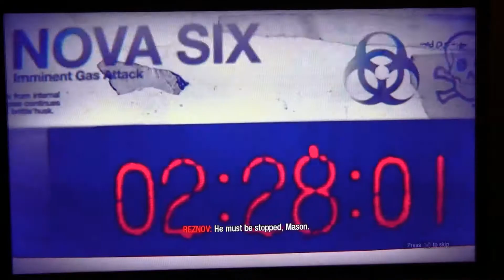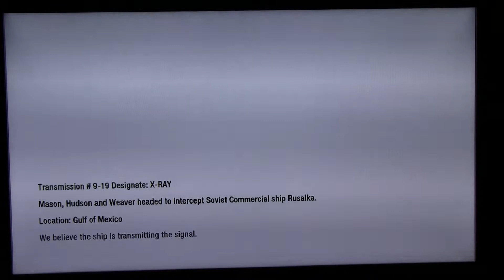Let's Play Call of Duty: Black Ops del 27 (Swedish)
Let's Play med Call of Duty: Black Ops till Playstation 3. Banan är Redemption.